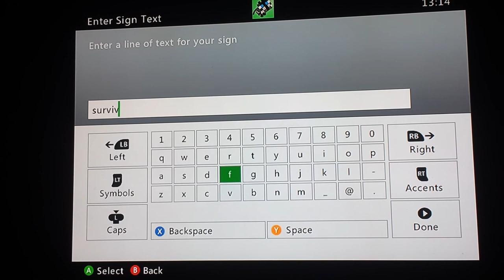Hardcore lifestyle ( 15 ) netherwalt farm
I am mr tabby cat and I do daily minecraft videos that I enjoy doing and I hope you enjoy my videos to.